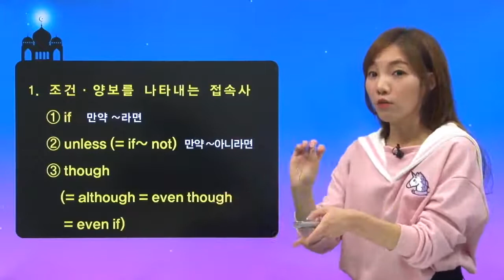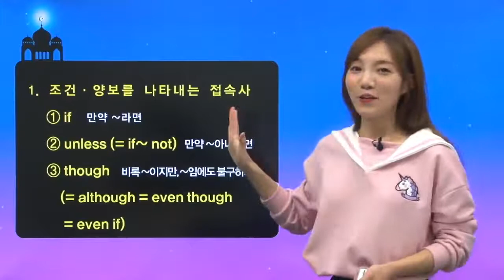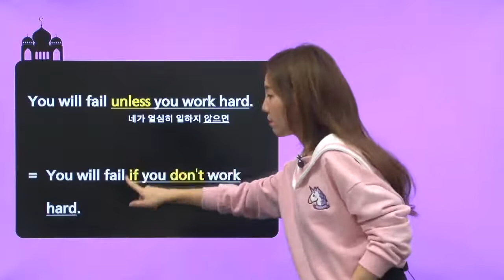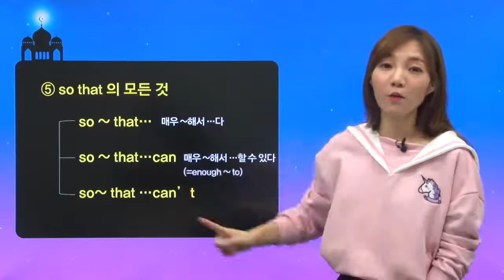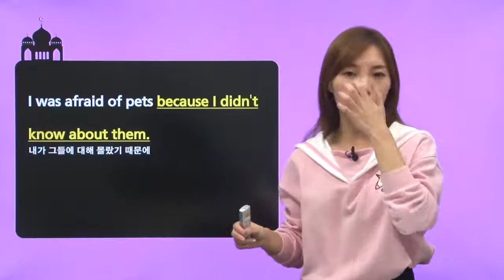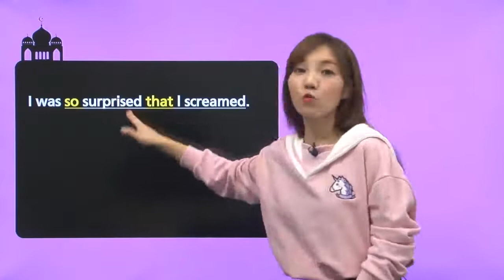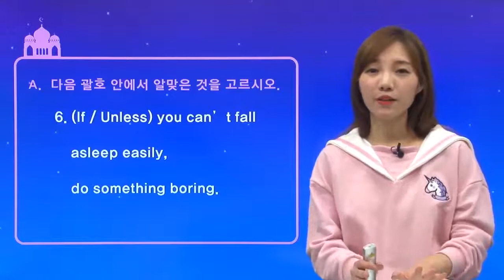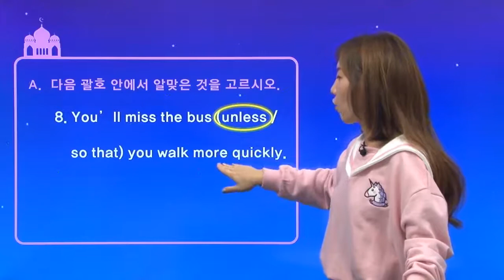[중학 2학년 | 영어] 체크체크 종합서 | 문법 | 접속사 | grammar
내신 영어의 기본을 탄탄하게 만들어주는 시간, 체크체크!
지난 시간에 이어 다른 접속사 친구들 만나러 강의 속으로 퐁당♥

4주간 밀크티타임과 함께하는 밀크T 홈스쿨링!
오늘부터 밀크티타임과 함께 공부해봐요!
밀크T 홈스쿨링 특별시간표도 꼬옥 확인해 보세요!